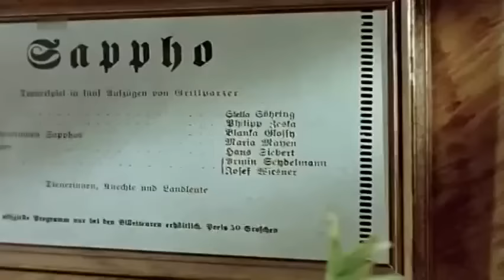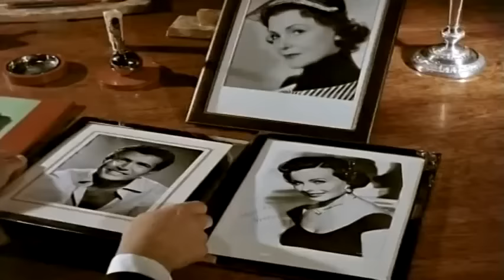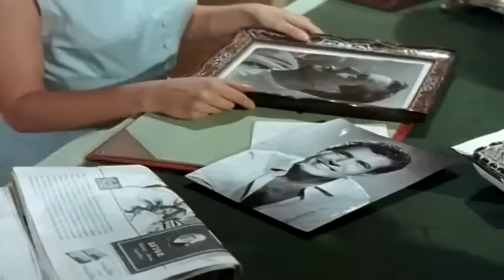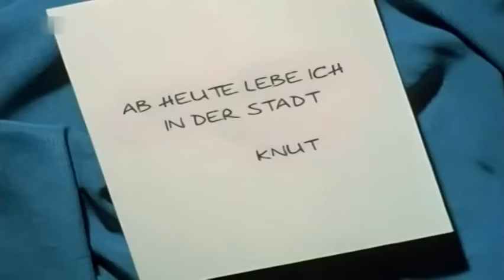Verlobung am Wolfgangsee 1956 | Heimatfilm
Verlobung am Wolfgangsee ist ein Heimatfilm aus dem Jahr 1956 von Helmut Weiss mit Ingrid Andree und Wolf Albach-Retty.